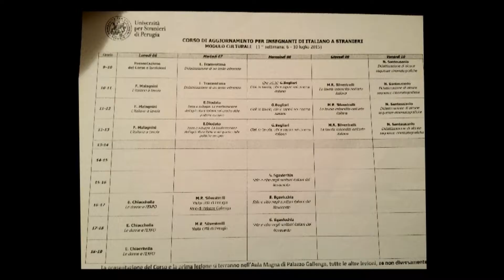Italian America LI E3 wmv Study in Italy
"Study In Italy" Dave Anthony Setteducati interviews Jacci, Christen, and Luisa about their experiences studying in Italy.